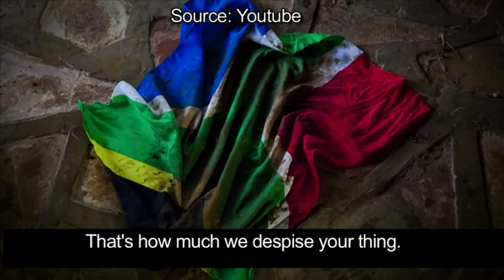SWEDISH N*GGER CAKE??!! WUA ep 57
Ikenna Azuike comments on the now infamous video of the blackfaced, minstrel African woman cake made by Makode Linde and cut by Swedish Minister of Culture Lena Adelson Liljeroth. There's also a parody of Emmanuel Frimpong's 'Leave it Yeah!' grime video with Lethal Bizzle and a new documentary about South African right wing organization Kommandokorps.

What's Up Africa is a weekly video blog presented by Ikenna Azuike and filmed and edited by Dominic Soete about creative Africa (Ikenna Azuike is Africa's answer to Ray William Johnson ;-))
Produced by Radio Netherlands Worldwide